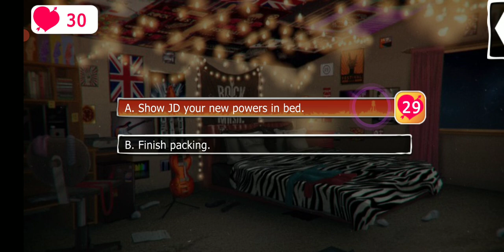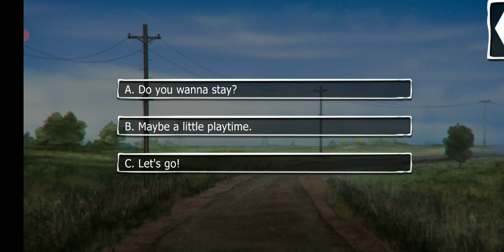JD Season 6 Episode 12